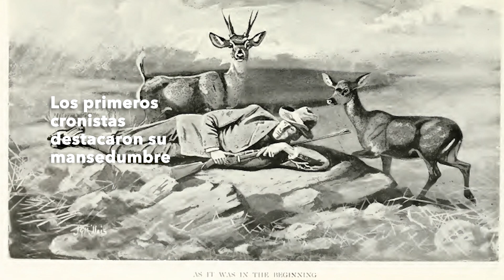Huemul: el ciervo de los bosques y las estepas patagónicos. Santa Cruz, Argentina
Hace un mes comenzamos un nuevo proyecto en Santa Cruz junto a Jefatura de Gabinete y el Consejo Agrario de esta provincia, la Administración de Parques Nacionales y la Reserva Privada Los Huemules.

El huemul habitó la Patagonia, en sus bosques y estepas, pero hoy solo 1500 animales sobreviven en Argentina y Chile, de los cuales 400 lo hacen en nuestro país. Esto representa el 1% de la población histórica de huemules. El huemul es hoy el cérvido más amenazado de todo el continente americano.

Desde el 24 de abril y durante dos semanas equipamos a 5 huemules (tres hembras y dos machos) con emisores GPS con conexión satelital. Hoy, utilizando tecnología de punta, estos ejemplares están entregando información única y valiosa, lo que nos va a permitir comprender mejor sus costumbres y proponer nuevas medidas de conservación.

El huemul, el ciervo patagónico, el ciervo de los bosques y las estepas, debe volver a reinar en su tierra.